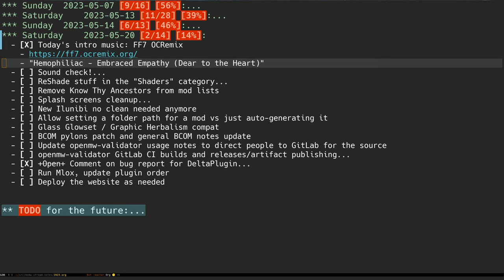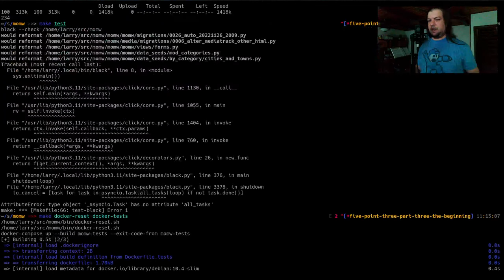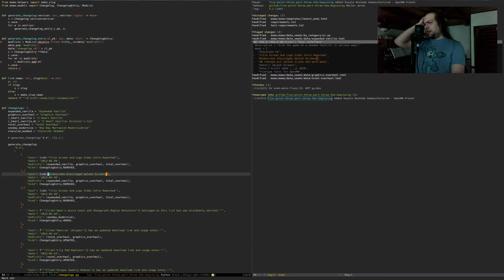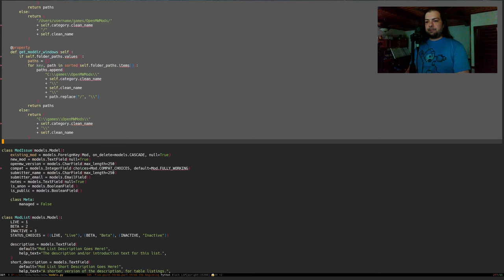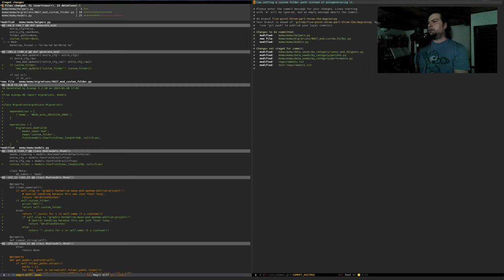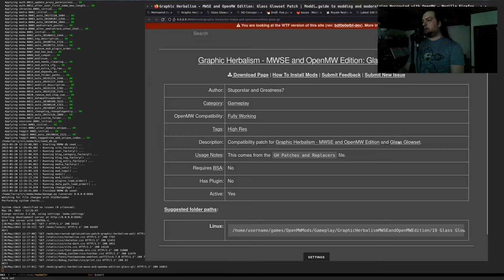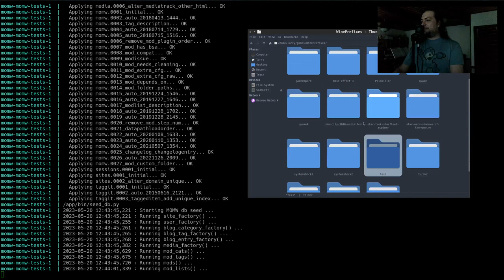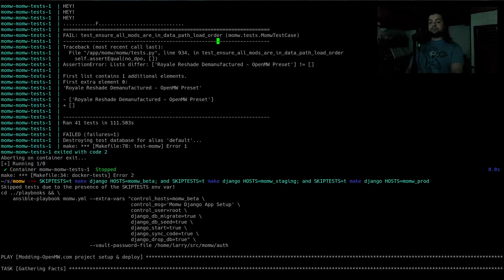Let's update Modding-OpenMW.com! #4 2023-05-20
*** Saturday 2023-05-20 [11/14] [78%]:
  - [X] Today's intro music: FF7 OCRemix
    - "Hemophiliac - Embraced Empathy (Dear to the Heart)"
  - [X] Remove Know Thy Ancestors from mod lists
    - Didn't; I have some local setup issue
  - [X] Splash screens cleanup
    - Gonzo's only!
  - [X] New Ilunibi no clean needed anymore
  - [X] Allow setting a folder path for a mod vs just auto-generating it
  - [X] Glass Glowset / Graphic Herbalism compat
  - [ ] BCOM pylons patch and general BCOM notes update
  - [ ] Update openmw-validator usage notes to direct people to GitLab for the source
  - [ ] openmw-validator GitLab CI builds and releases/artifact publishing
    - This should also include a website like what my Lua mods have with a short video on how to use it
  - [X] +Open+ Comment on bug report for DeltaPlugin
    - It should be fixed in the latest release
  - [X] Run Mlox, update plugin order
  - [X] Deploy the website as needed